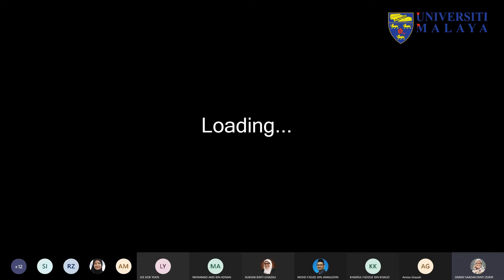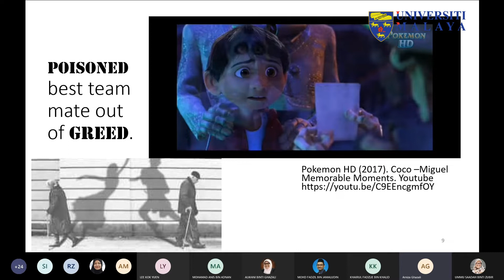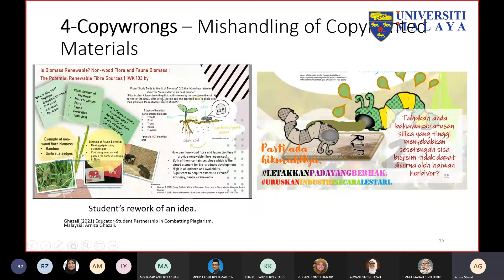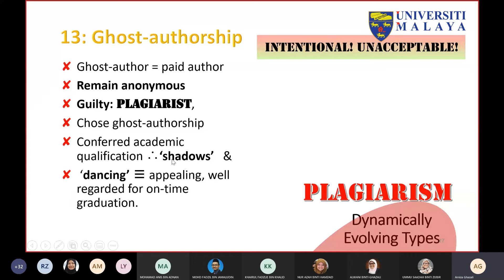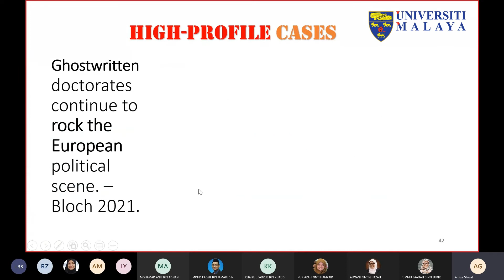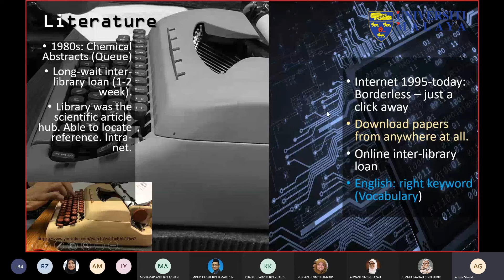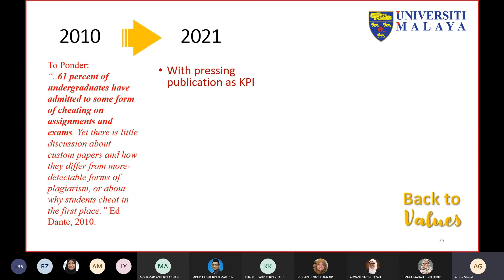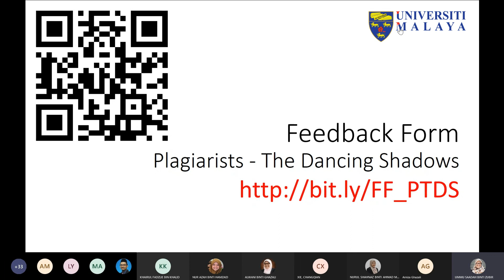UMTeachOnline2021 - Plagiarists - The Dancing Shadows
Plagiarists - The Dancing Shadows

Dr Arniza Ghazali
(Author of Plagiarists – the Dancing Shadows and
Senior Lecturer

Sinopsis: This session will be discussing on the E-Book "Plagiarists – the Dancing Shadows" that shares one of the plaguing issues in the education sector regarded as an "academic crime" by His Royal Highness, Tuanku Sultan Nazrin Shah.  Plagiarism made nuisance by the borderless concept of information access and students' heightened copying skills. The situation becomes overwhelmingly challenging with the fading academic integrity among the educators who themselves plagiarise. I can agree no more with Dr Martinez when she addresses the needs to billboard plagiarism in universities. Beyond campus settings, the e-book is dedicated to informing society that plagiarism is objectionable. Through dishonour of knowledge and intellectuals, plagiarism adversely affects the country when cheaters and plagiarists are recognised for teaching posts and promotion. The e-book further presents the prohibition of claiming false credit (plagiarism included) taught in the Holy Book of Islam (Al-Quran 3:188). The strongest disapproval points to the needs for us to turn back to Divine rules, redefine excellence, and redesign education that ensures good in this world and good in the hereafter.

Learning Objectives:
1. To expose audience to plagiarism - meaning and types;
2. To instil awareness of the impacts of plagiarism and the relevant rules;
3. To share effective tips to avoid plagiarism by highlighting some tips in writing

Terima Kasih.

TQ.